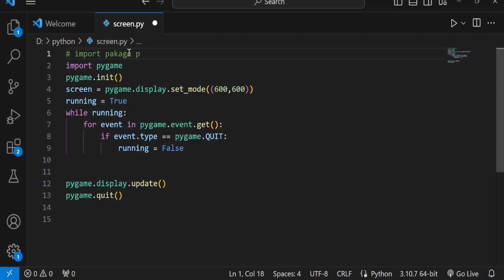How to Make Full Screen and Resizable Python Games with Pygame!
Step-by-step Approach:

    Import pygame.
    Form a screen by using pygame.display.set_mode() method and allow resizing using pygame.RESIZABLE ..
    Run pygame.
    Quit pygame.